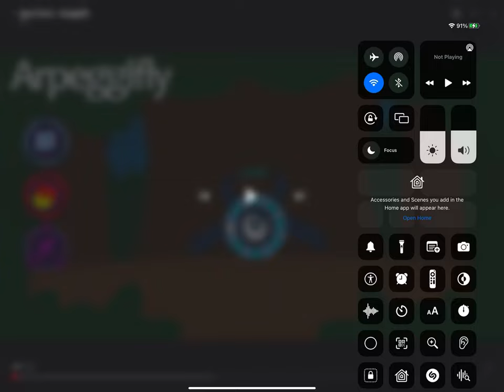Aqua Forest: Triple and Quad Elements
(Credits:
Director: Blaze
Uploader: @JohnnyFan-y4q
Producer: Alex Acosta
Clapboard Guy: IndigoBlocky
Helper: Funky Fellas)

Arpeggifly (Frozen, Pyro, Reality)

Poyntzicatto (Frozen, Pyro, Aqua)

Frostwitzer (Frozen, Reality, Aqua)

Keywind (Pyro, Reality, Aqua)

Grand Salesape (Frozen, Pyro, Reality, Aqua)

I was not stealing without crediting.